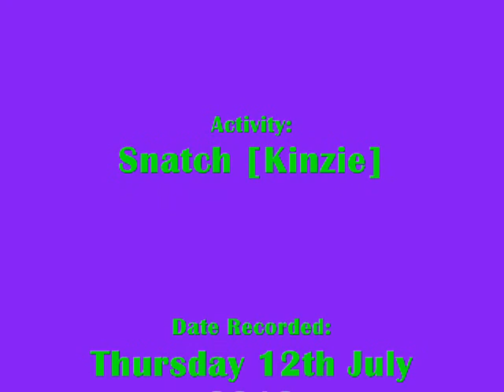Saints Row - The Third: Activity # 14 - Snatch [Kinzie]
Saints Row: The Third (PlayStation 3)

ACTIVITY: Snatch [Kinzie]
Survival 24-26/26